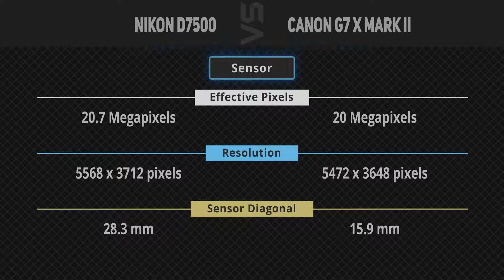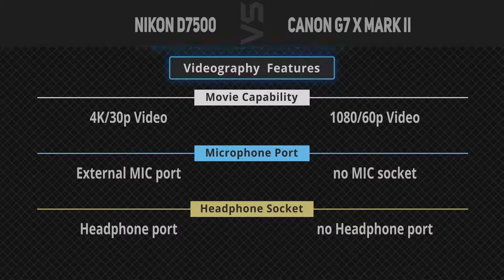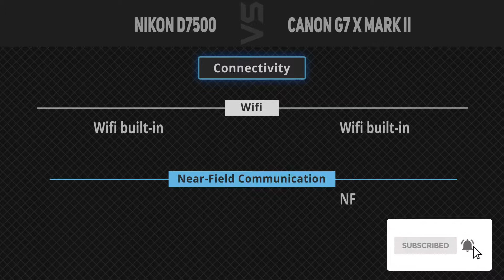Nikon D7500 vs Canon G7X Mark II [Camera Battle]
It's a quick battle of specs comparison between Nikon D7500 and Canon G7X Mark II.
1. Nikon D7500
2. Canon G7X Mark II
►Canada Links◄
1. Nikon D7500
2. Canon G7X Mark II
►UK Links◄
1. Nikon D7500
2. Canon G7X Mark II